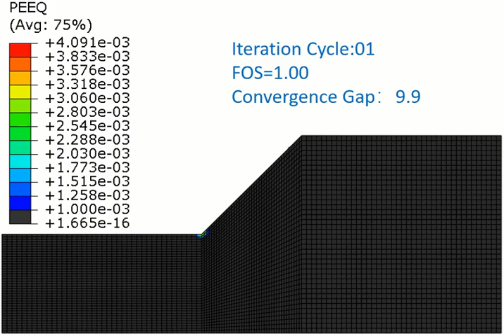SlopeSR Abaqus Plugin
Slope stability analysis based on the elastoplastic finite element method (FEM) by Abaqus